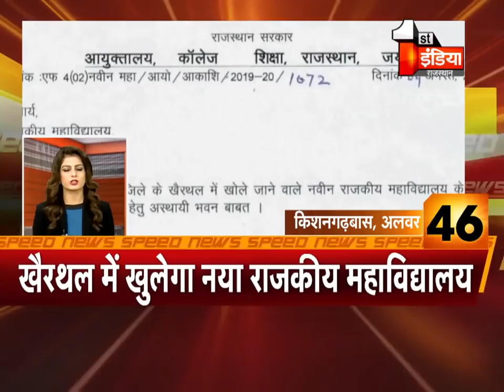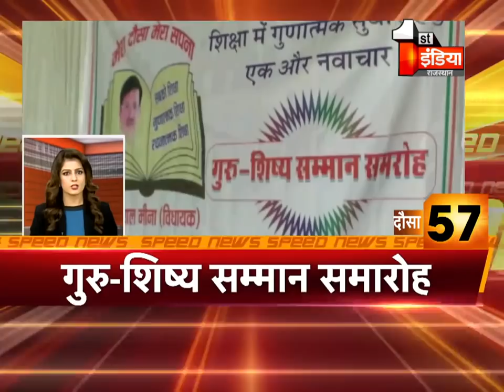देखिए फटाफट अंदाज़ में देश प्रदेश की बड़ी ख़बरें | Speed News | 23 August 2020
About this Video:
See the big news of the country in a hurried manner. Speed ​​News | 23 August 2020